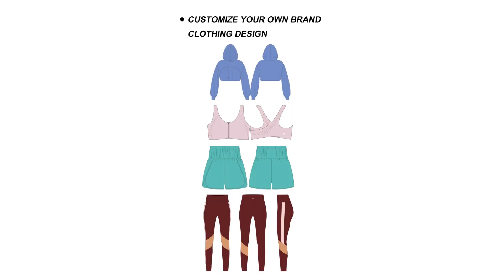Embroidery | Professional Sportswear Wear | One stop sportswear factory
Quality is all that matters ✅ Effective workers make your clothes!
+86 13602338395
ABOUT US:
🌐We are a private label fitness clothing manufacturer
⬆️Quality first,Customer first,Service first
✂️We provide private custom solutions
💼20 years of experience
🧢Professional sales service team
💻We have our own professional design team
🔥100 MOQ & the best service
🚨Perfect and fast logistics transportation
💻Professional and fast garment production team
✂️5 times inspection during production